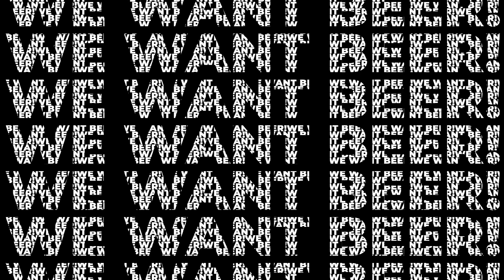We Want Guest Ep.4 With Allen Lyster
All Haze On Me
DIPA- Double IPA, This beer was the shit, After drinking this I went out and cruised the streets in my 64 impala listening to some 2pac.. lol j/k. But this beer was really good. They r located in Tehachapi, California. 8.5% alc vol.

Steel Reserve 2.11
This beer was complete SHIT! Dont buy it, drink it, or even give it out to anyone, unless to hate them lol. It gave me the shits for 2 weeks.

AMERICA IS GREAT!!